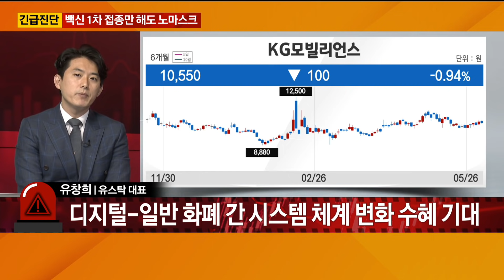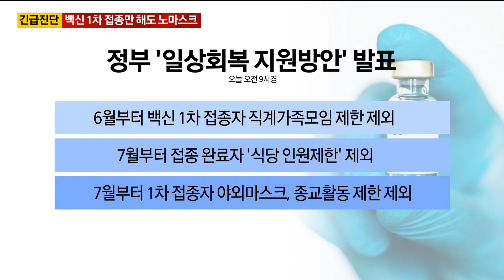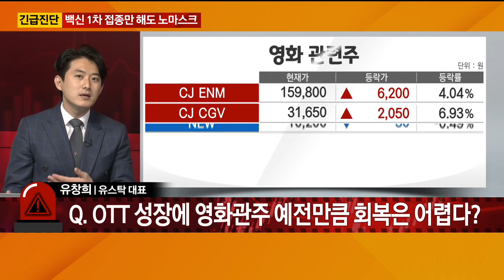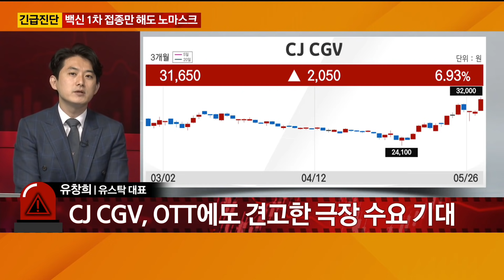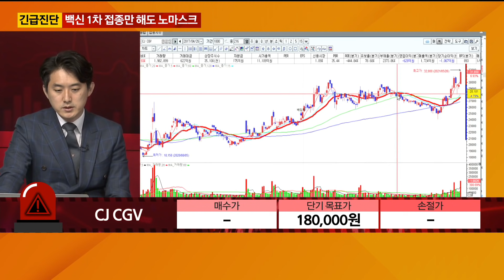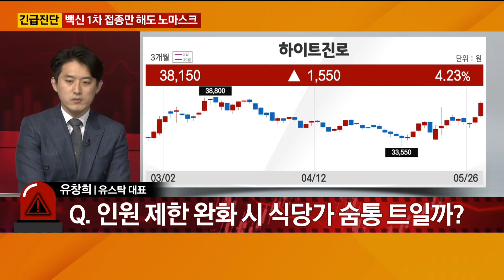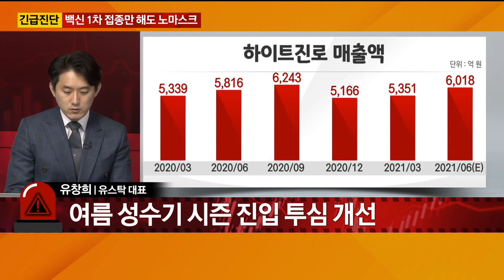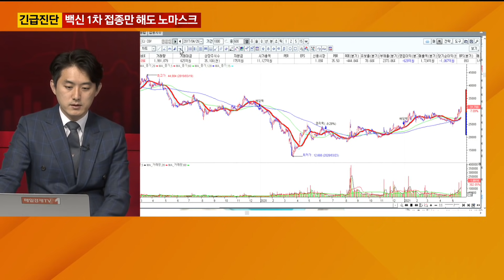[긴급진단] 대한전선 겹호재에 급등 / 백신 1차 접종만 해도 노마스크? / 1시 30분 상황실 / 매일경제TV